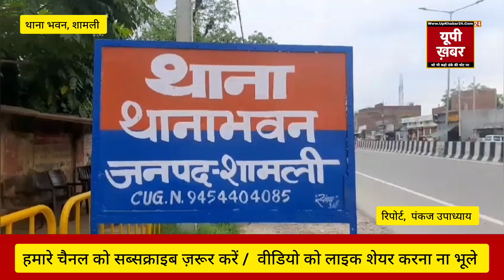थानाभवन थाने के नये एसएचओ बने वीरेंद्र कसाना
दरअसल आपको बता दे जनपद शामली के थानाभवन थाना प्रभारी निरीक्षक का कार्यभार संभालने के बाद नवनियुक्त एसएचओ वीरेंद्र कसाना ने कहा कि क्षेत्र से अपराध का पूरी तरह खात्मा किया जायेगा। शनिवार की देर शाम एसपी रामसेवक गौतम ने जनपद के कई थानों के थानेदारों में फेरबदल किया है। एसपी ने राजेंद्र प्रसाद वशिष्ठ को हटाकर उनके स्थान पर थानाभवन थाने की कमान प्रभारी निरीक्षक वीरेंद्र कसाना को सौंप दी हैं। रविवार को आयोजित कार्यक्रम में नवनियुक्त थाना प्रभारी निरीक्षक का स्वागत किया गया वही पूर्व थाना अध्यक्ष राजेंद्र प्रसाद वशिष्ठ को विदाई दी गई। थाने का कार्यभार संभालने के बाद नवनियुक्त कोतवाल वीरेंद्र कसाना ने कहा कि उनकी पहली प्राथमिकता फरियादियों को न्याय दिलाना व कानून व्यवस्था तोड़ने वालों को सबक सिखाना है। नशा समाज में अपनी जड़ फैला चुका हैं। नशे के बड़े सौदागरों के विरुद्ध कड़ी कानूनी कार्यवाही अमल में लाई जाएगी। उन्होंने कहा कि क्षेत्र से हर तरह के अपराध का खात्मा किया जायेगा। उन्होंने थाने पर मौजूद सभी उपनिरीक्षकों को अपने-अपने क्षेत्रों के अपराधिक प्रवृत्ति के लोगों की लिस्ट बनाने तथा हिस्ट्रीशीटर बदमाशों द्वारा किए जा रहें गलत कार्यों की गोपनीय जांच कराने के निर्देश दिए हैं। गौकशी करने वाले अपराधियों, शराब तस्करों के विरुद्ध गैंगस्टर एक्ट व गुंडा एक्ट की कार्यवाही करने के निर्देश दिए गए हैं। साथ ही नवनियुक्त थाना प्रभारी निरीक्षक वीरेन्द्र कसाना ने कहा कि क्षेत्र में हुई चोरियो की घटनाओं का जल्द खुलासा किया जाएगा। अपराध पर अंकुश लगाया जाएगा।